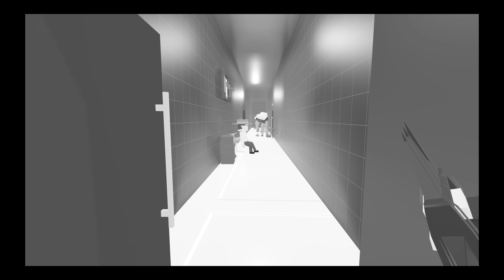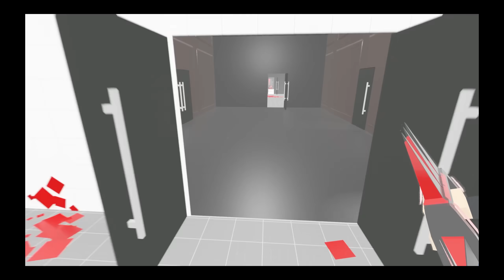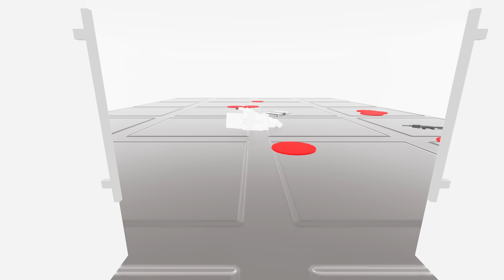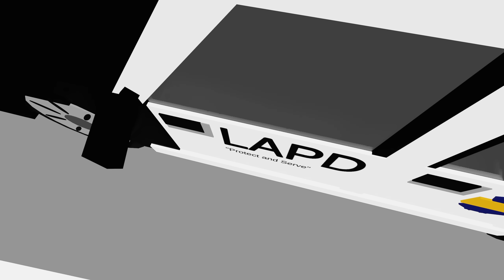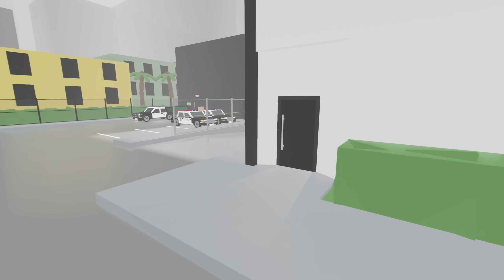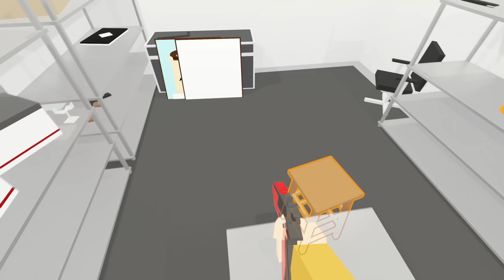❄️ ZOSTAŁEM SCP 096 I UCIEKŁEM Z LABORATORIUM!? | PTTR